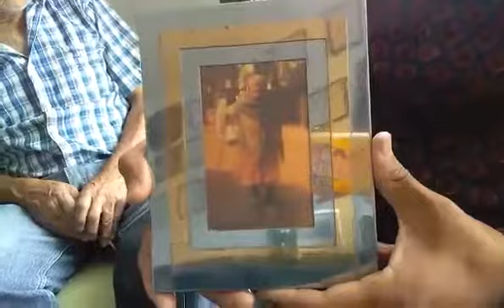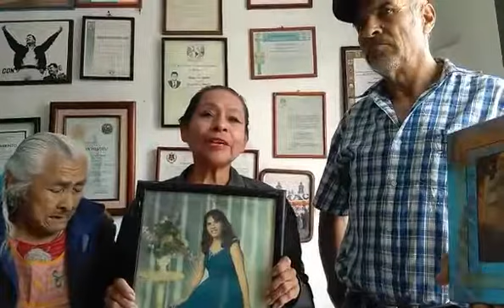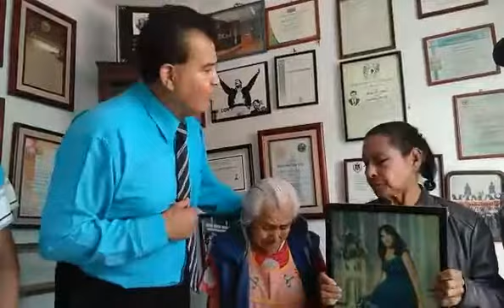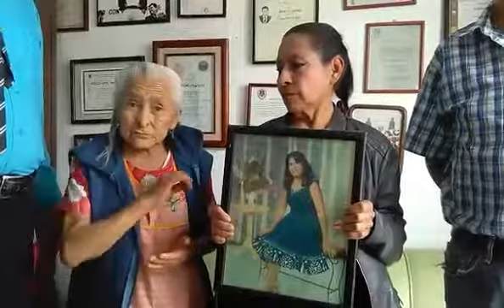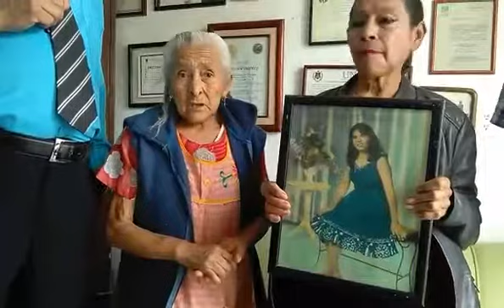Por 10 de Mayo Invit. a PROGR.ESPEC.a MAMA'S a TOD@S POR NACER de UNA MUJER, confirmasist.5540013450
Y LES OBSEQ. VIDEOS EXITOS DE ROMAnDIAZVAZ y este DEDICADO A SOCORRO VAZQUEZ, CATALINA GARCIA, LUCINA Y ESTHER AGUADO, MARIA ORNELAS, LUPITA AYALA, GEORGINA A TODAS LAS MAMA'S, "PROGR. DE AMPARO A MADRES EN PROBLEMATICAS", Amig@s Gracias por compart. Confirmasist. en cel.  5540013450 , el Parlamento Constitucionalista Soc. Plural Nal. -APIMAC invit.a EVENTO por DIA DE LA MADRE, (PROGRAMA "LA HORA CIUDADANA Y CONSTITUCIONALISTA-FORO PERMANENTE DE LOS GRANDES TEMAS, RETOS Y PROBLEMATICAS NACIONALES, REG. Y MUNDIALES, POR TELEVINTERCANAL PATRIO-FACEBOOK, Conferencia Magistral "UTILIDAD DEL NUEVO AMPARO-DERECHOS CONSTITUCION. CASOS CONCRETOS Y GANADOS"obseq. est videos relacionados 1. 2. 3 y 4 Amig@s Gracias por compart.    LES INVITAMOS A PARTICIPAR ESTE en PROGR. NAL DE AMPARO A LA MUJER DESAMPARADA A LAS 14 HS A DAR UN MENSAJE, POEMA, REFLEXION, APOYO A LAS MAMAS A TOD@S POR NACER DE UNA MUJER. en la "HORA CIUDADANA Y CONSTITUCIONALISTA": FORO DE LOS GRANDES TEMAS, RETOS Y PERSONAJES NACIONALES Y REGIONALES, PORQUE TODAS LAS MAMAS SON PERSONAJES POR SU ESFUERZO, SU DEDICACION, ALGUNAS HASTA ABNEGACION: TRANSMISION EN VIVO POR FACEBOOK, CON "ROMAN DIAZ VAZQUEZ", Participa en PROGRAMA ESP. "LA HORA CIUDADANA, de AMPARO CONSTITUCIONALISTA" jueves y sábado Rec. Invit. a DAR MENSAJE en PROGR. ESPEC. DEDICADO A TI: POR DIA de la MADRE, sábado a las 12 hrs.  Conferencia Magistral "UTILIDAD DEL NUEVO AMPARO-DERECHOS CONSTITUCION. CASOS CONCRETOS Y GANADOS" CDMX, COMPART. PROGRAMA DEDICADO: A TOD@S L@S MAMAS: Y A TOD@S POR NACER DE UNA MUJER. LES INVITAMOS A PARTICIPAR ESTE en PROGR. NAL DE AMPARO A LA MUJER DESAMPARADA A DAR UN MENSAJE, POEMA, REFLEXION, APOYO A LAS MAMAS A TOD@S POR NACER DE UNA MUJER. en la "HORA CIUDADANA Y CONSTITUCIONALISTA": FORO DE LOS GRANDES TEMAS, RETOS Y PERSONAJES NACIONALES Y REGIONALES, PORQUE TODAS LAS MAMAS SON PERSONAJES POR SU ESFUERZO, SU DEDICACION, ALGUNAS HASTA ABNEGACION: TRANSMISION EN VIVO POR FACEBOOK, CON "ROMAN DIAZ VAZQUEZ", confirmasist. a CELS. 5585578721 Y 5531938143. + INF. favor de confirmasist. a cels. con ROMAnDIAZVAZQUEZ 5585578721, 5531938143 Y 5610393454 obseq. est videos relacionados 1. 2. 3 y 4 Y FELICIDADES MAMA'S: el Parlamento Constitucionalista Soc. Plural Nal. -APIMAC invit.a EVENTO por DIA DE LA MADRE, JUEVES (PROGRAMA "LA HORA CIUDADANA Y CONSTITUCIONALISTA-FORO PERMANENTE DE LOS GRANDES TEMAS, RETOS Y PROBLEMATICAS NACIONALES, REG. Y MUNDIALES, POR TELEVINTERCANAL PATRIO-FACEBOOK, sábado a las 12 Hrs. Conferencia Magistral "UTILIDAD DEL NUEVO AMPARO-DERECHOS CONSTITUCION. CASOS CONCRETOS Y GANADOS" + INF. favor de confirmasist. a cels. con ROMAnDIAZVAZQUEZ 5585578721, 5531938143 Y 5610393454 obseq. est videos relacionados 1. 2. 3 y 4